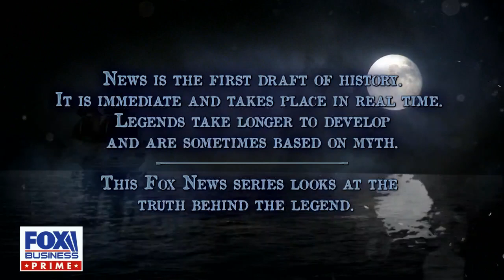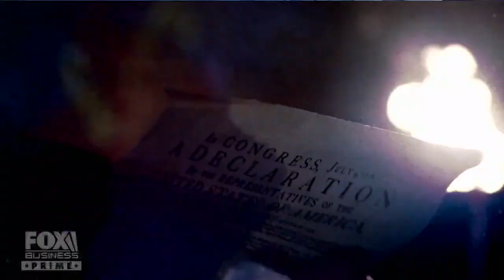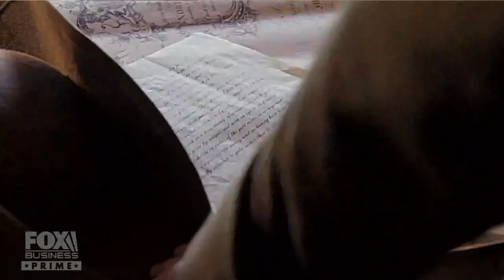'Behind every commander, lies a man:' Gen. George Washington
Host Kelsey Grammer takes on the challenge to give an honest account of the father of our nation, George Washington, on 'Legends & Lies.'